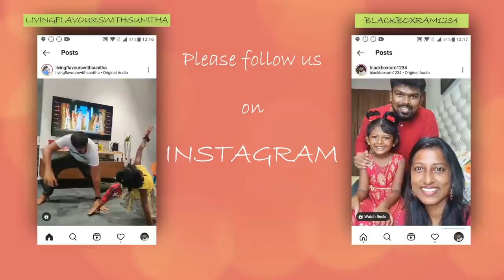Dress for every occasion - Did I really like them all?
Please find the below codes of each dress mentioned in the video.
Light brown and pink - 41968037
Blue kurti - 18787577
White and pink dress - 42167351
unstitched material - 7294711